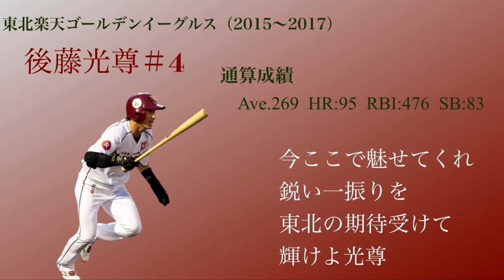後藤光尊選手応援歌【微アレンジ】